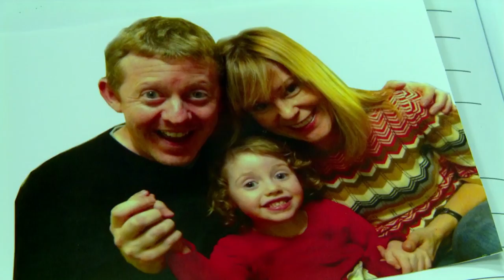@WoollyandTigOfficial- I Don't Feel Well | The Hospital